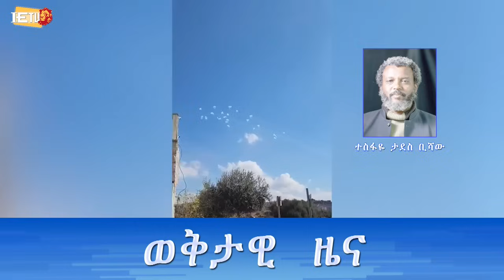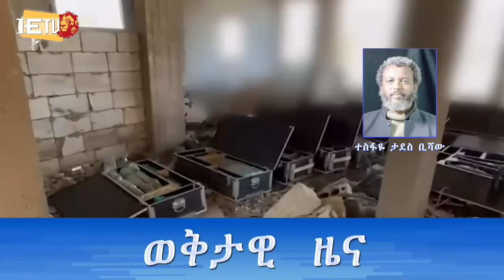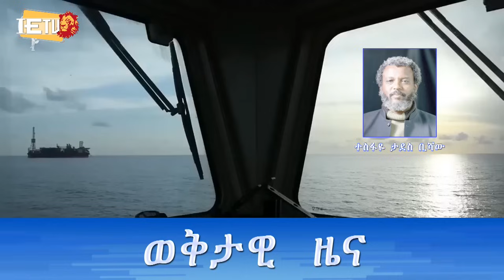ראיון עם פאסיל וטספאיה סיכום חדשות מלחמה בלבנון - ( አዲስ) - ተስፋዬ ታደስ ቢሻው እና ፋሲል ለገሰ ጋር የተደረገ ቃለ መጠይቅ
ראיון עם פאסיל וטספאיה סיכום חדשות מלחמה בלבנון - 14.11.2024 - ( አዲስ) - ተስፋዬ ታደስ ቢሻው እና ፋሲል ለገሰ ጋር የተደረገ ቃለ መጠይቅ